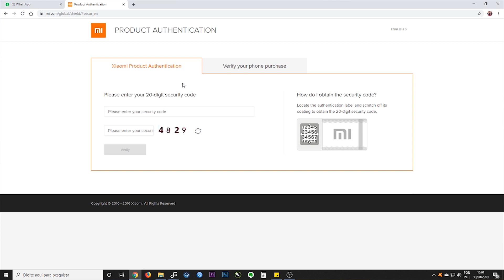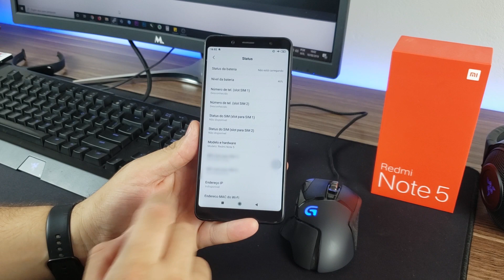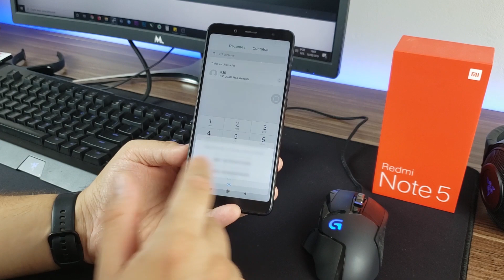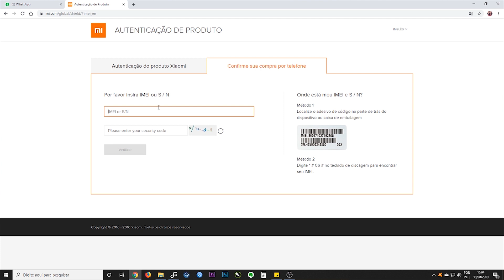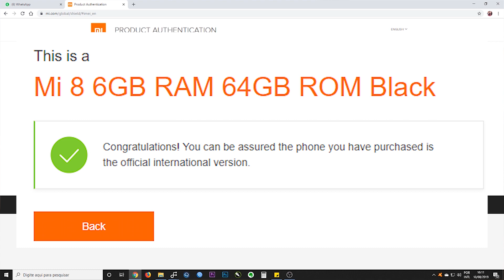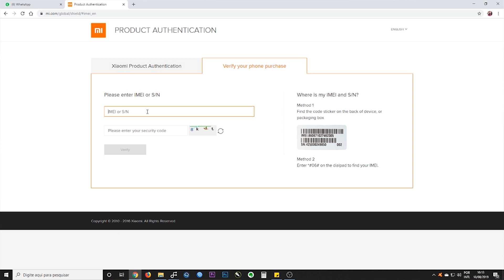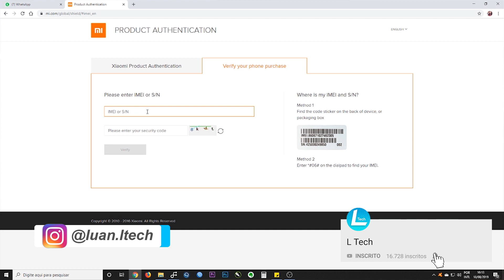Xiaomi Falso? Como verificar! Versão Global, Chinesa e + | L Tech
Concorra aos prêmios la no instagram! Não fique de fora!